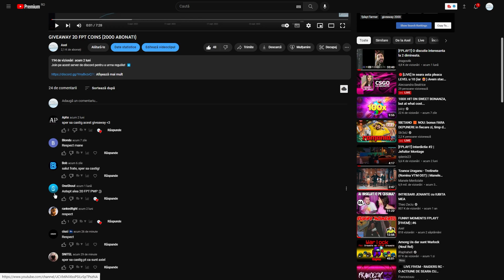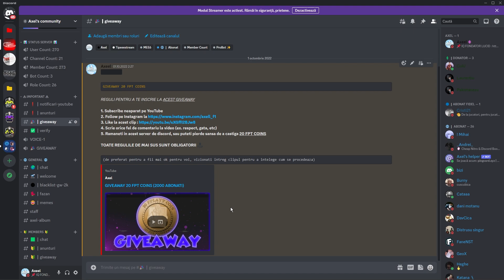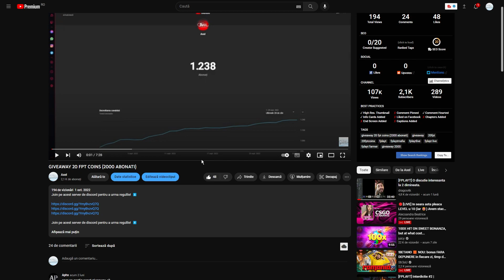INFO GIVEAWAY 2000 ABONATI (20 FPT COINS)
Voi alegeti

1. Live pe instagram cu extragerea
2. Live pe YouTube cu extragerea
3. Videoclip special in care fac extragerea

(si cel mai important, nu uitati sa urmati regulile! (toate) )